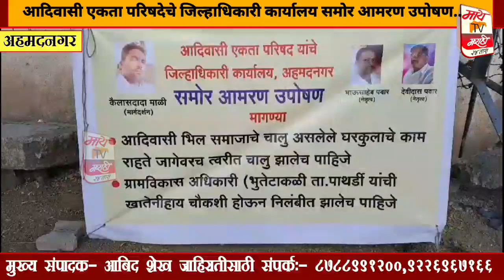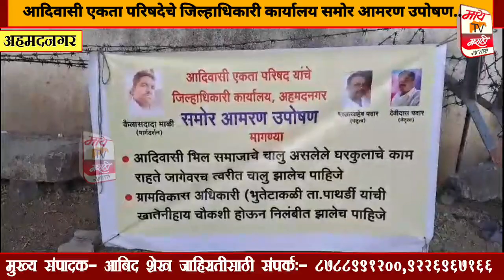आदिवासी एकता परिषदेचे जिल्हाधिकारी कार्यालय समोर आमरण उपोषणघरकुल योजनेचे काम पूर्ववत करण्याची मागणी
police Raj Thakre#uddav Thakre#BJP#Congress#rashtrawadi#crime patrol#Mumbai police#आदिवासी एकता परिषदेचे जिल्हाधिकारी कार्यालय समोर आमरण उपोषण...
घरकुल योजनेचे काम पूर्ववत करण्याची मागणी